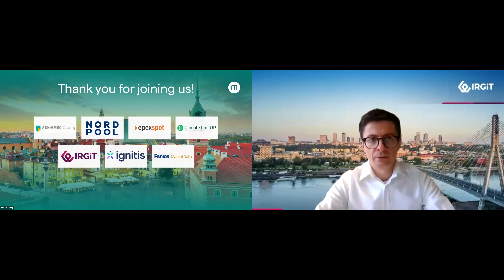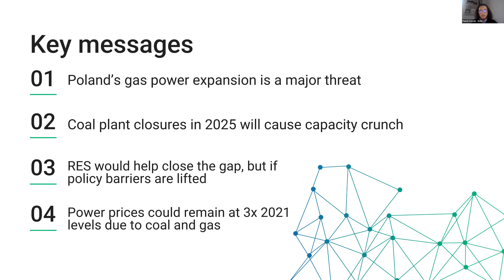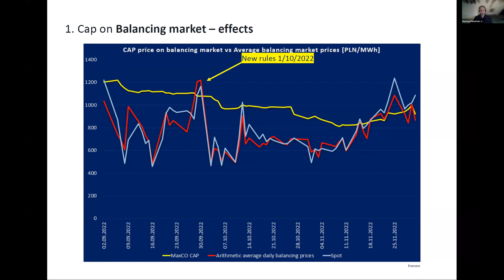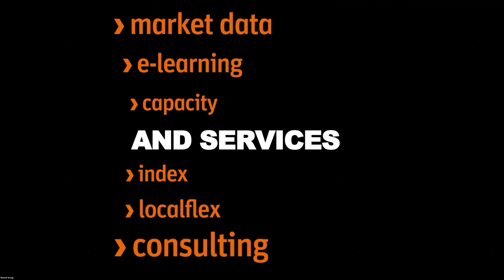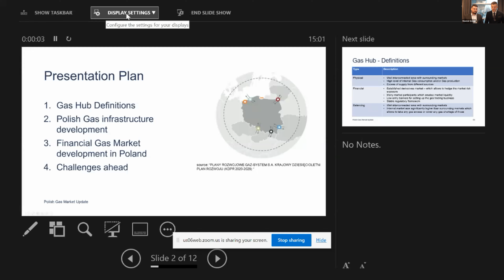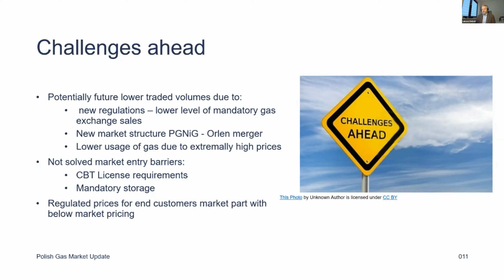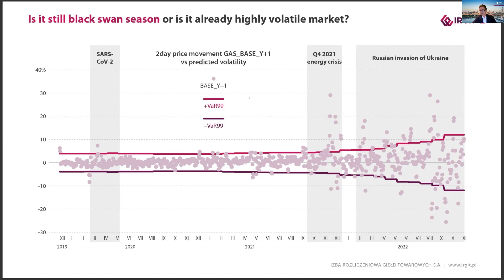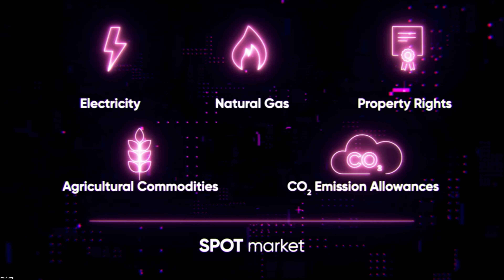Market Insights Poland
Hear the latest updates on energy policies in Poland, power price expectations, gas market development in the region, and much more.

Program:
Welcoming words by Montel
Moderators Marcin Czekański and Sebastian Westergren, Montel

Poland’s energy mix and power prices by 2025
Paweł Czyżak, Senior Energy & Climate Data Analyst, Ember

Electricity price cap – Effects for the Polish industry
Bartosz Palusiński, Co-founder, ENERACE

Commercial break

Polish Gas Market – Is the new CEE Gas Hub being born?
Łukasz Dębski, European Desk Manager, Ignitis Polska

Volatility footprint - extreme market conditions impact on market and clearing house operations
Łukasz Grządka, Deputy Director, Risk Management Department, IRGiT

Summary and closing of webinar